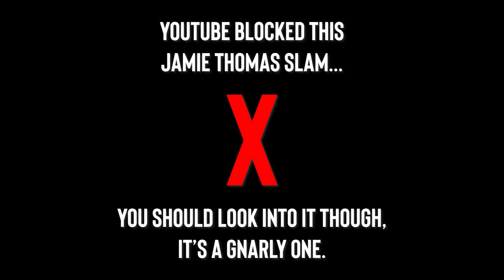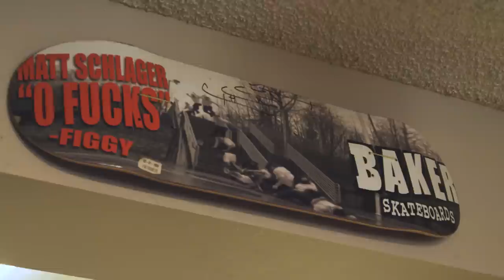What Is The Most Famous Slam Ever?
FULL MAIN SLAM AT: 7:55
In our latest video, "What Is The Most Famous Slam Ever?" we asked a handful of top tier Professional Skateboarders what they think the "most famous” skateboarding fail ever is.  That doesn't mean the worst, gnarliest, hardest, softest, loudest, coolest, lamest or funniest…but the most viewed.  We interviewed Ryan Sheckler, Paul Rodriguez, Nyah Huston, Sean Malto, Jamie Thomas, Geoff Rowley, Chris Cole, Chris Joslin, Jeremy Wray, Mark Appleyard, Stefan Janoski, Torey Pudwill, Bucky Lasek, Colin Mckay, Pat Duffy, Aaron "JAWS" Homoki and the infamous Matt Schlager.  It was a very close call but when it came down to it, we determined Matt Schlager's to be the "most famous" given that it went viral not only on the internet but National TV as well; being featured on well-known shows such as Rob Dyrdek's MTV show "Ridiculous" as well as MTV "Scarred".  Not only that, he even got his own Baker Skateboards guest model.  So what do you think?  Did we get it right?  Did we miss any?

Slams Featured:
Jake Brown - X Games
Jamie Foy - Thrasher "Hall of Meat"
Matt Schlager "13 Flat 13"
Arto Saari - Flip "Sorry"
Garrett Hill - Gantry Hill Youtube
Heath Kirchart - Transworld “Interface” & Emerica "This is Skateboarding"
Ryan Sheckler - ETN "Facemelters"
Dan Pageau - Monke
Toy Machine "Welcome To Hell" Slam Section
Jamie Thomas "Welcome To Hell" "Leap of Faith" from Zero "Thrill Of It All"
Neal Mims - Transworld "Interface"
Lizzie Armanto - Birdhouse Skateboards
Tony Willie - Thrasher "Lucky To Be Alive"
Big Boy - "Tony Hawk's Ramp Drop In"
Bam Margera - "CKY"
Pat Duffy & Mark Gonzalez
Zion Wright - The Berrics "Battle Scars"
Corey Duffel - Foundation "That's Life"
Matt Schlager "Falls A Lot"

Timestamps:
00:00 Intro
00:25 What Do The Pros Say?
03:30 The Top Two Most Famous Slams
07:55 The Full Matt Schlager Slam!